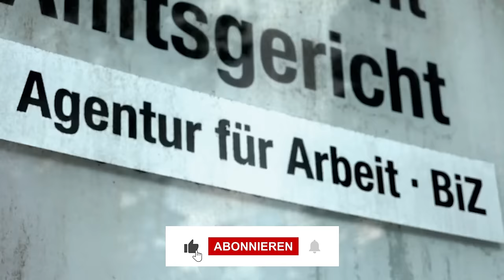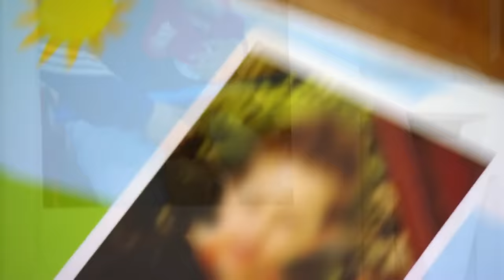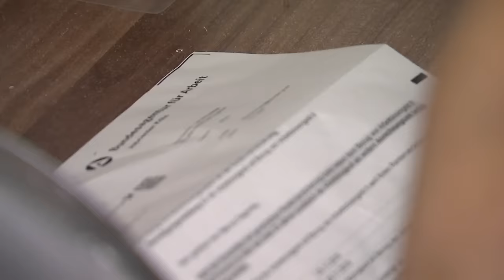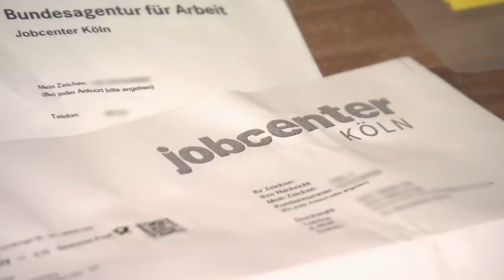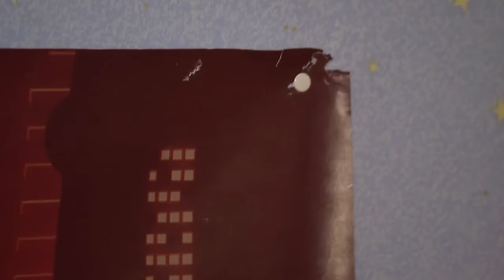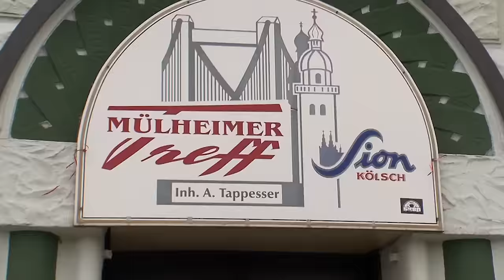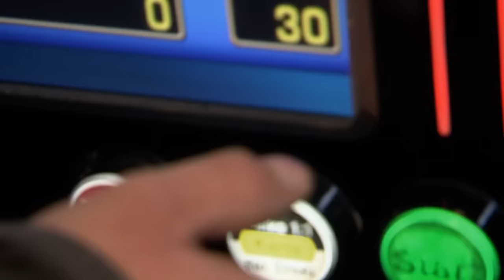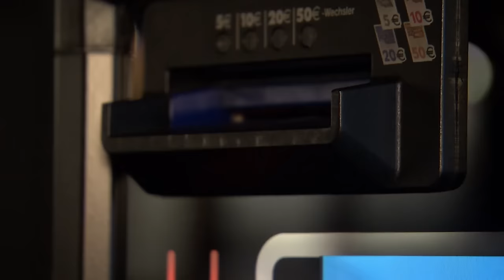Armes Deutschland - Markus: "Hartz IV für die Spielo" | Only Human Deutschland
Markus lebt vom Jobcenter, besser gesagt von Hartz IV. Was er dort bekommt, ist für ihn deutlich zu wenig Geld. Er versucht seine Finanzen in der Spielothek aufzubessern. Das Geld ist aber nicht sein eigenes Problem. Markus Kinder dürfen nicht mehr bei ihm leben.

"Armes Deutschland - Stempeln oder Abrackern" ist ein Format von RTLZWEI. In jeder Folge der Sozial-Doku werden Menschen gezeigt, die sich die Frage stellen: "Lohnt sich Arbeit in Deutschland, oder entziehe ich mich dem Arbeitsmarkt"? Die Menschen der RTLZWEI-Sendung beantworten diese Frage rund um die Arbeitslosigkeit anders, haben aber eines gemeinsam. Sie haben keine Arbeit, beziehen Sozialleistungen wie Arbeitslosengeld II oder stehen kurz davor Hilfen zu beantragen.

00:00 Intro
00:33 Markus
13:26 Abspann